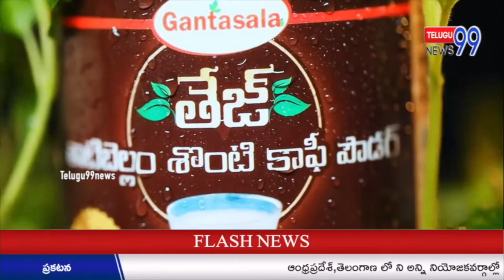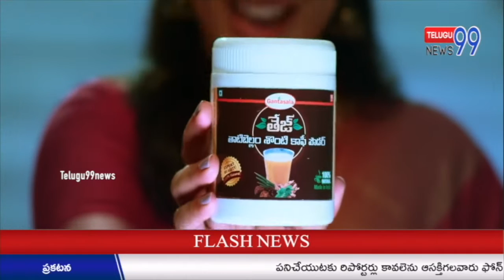మాధవనేని రఘునందన్ అనే నేను || బి.జే.పి ఎమ్మెల్యే రఘునందన్ ప్రమాణ స్వీకారం || MLA Raghunandan Rao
Telugu99news
మాధవనేని రఘునందన్ రావ్ అనే నేను || బి.జే.పి ఎమ్మెల్యే రఘునందన్ ప్రమాణ స్వీకారం